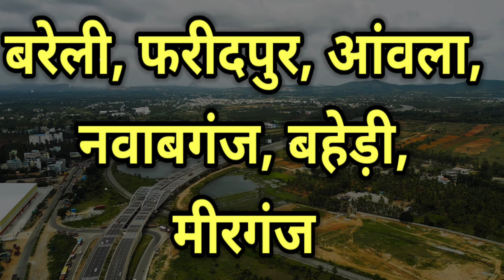Bareilly city Facts, Bareilly city,🌿 Bareilly District Uttar Pradesh, Bareilly Jila 🇮🇳🌿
hello guys in this video we explain bareilly city information in hindi form utter pradesh